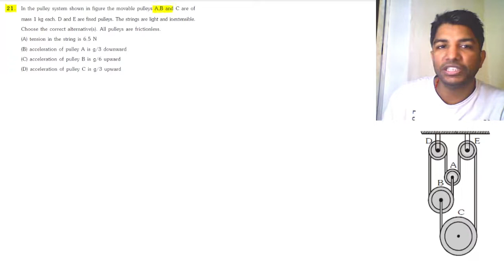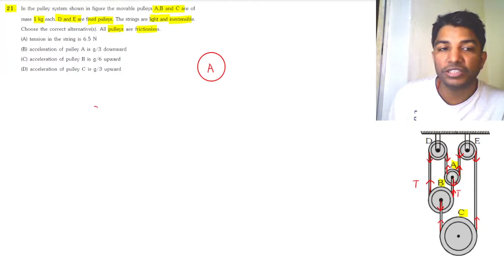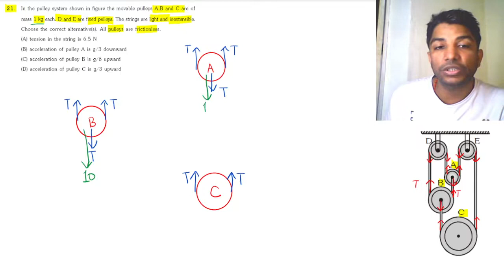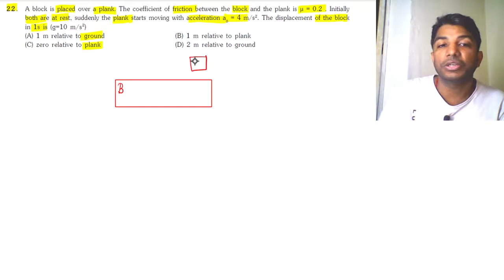🏌️‍♀️10. EX-2(21-22)|P:61-62|NLM+FRICTION-ENGINEERING|SHEET|JEE-MAINS+ADVANCED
DOWNLOAD NLM+FRICTION ENGINEERING SHEET PDF

1. DISCUSSION OF DOUBTS OF NLM+FRICTION SHEET OF ENGINEERING SHEET CLASS 11 PHYSICS
2. DOUBT SESSION OF PHYSICS NLM+FRICTION CLASS 11
3. SHEET DISCUSSION OF IIT JEE MAINS  / ADVANCED LEVEL OF PHYSICS CLASS 11 IN ENGLISH

FREE BODY DIAGRAM,
NON INERTIAL,
TWO DIMENSIONAL,
iota classes
live free class
LIVE CLASS
ONLINE CLASS
JEE-MAINS
JEE ADVANCED
STRAIGHT LINE,
MOTION IN A LINE,
MOTION IN A PLANE,